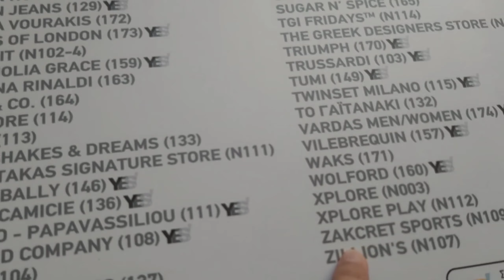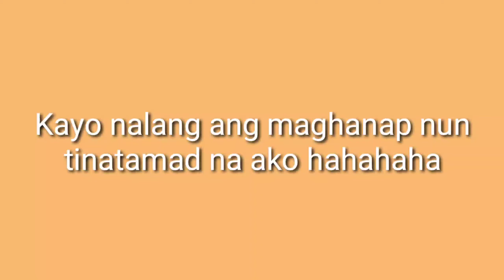GALA WITH US + MINI HAUL ( PA SPONSOR NAMAN KAMI BAKA LANG NAMAN)